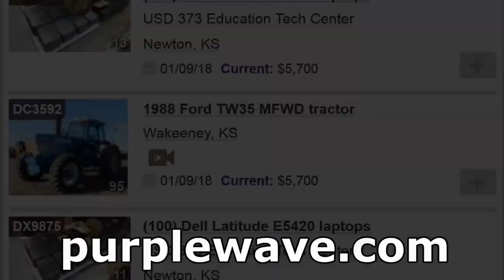Government auction | January 9, 2018 | Purple Wave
January 9 government auction

436 items in this absolute auction will begin to close at 10 a.m. CST on Tuesday, January 9, 2018.

Purple Wave is selling surplus government equipment to the highest bidders at purplewave.com. Place your bids on cars, pickups, vans, SUVs, heavy trucks, tractors, shop tools, computers and electronics, wheel loaders, mowers, a track loader and much more. Bidding is open now and we'll sell each of more than 430 items without a reserve or minimum bid on Tuesday, January 9, beginning at 10 a.m. Don't wait. Simply visit purplewave.com to get started. Purple Wave Auction. Straight. Simple. Sold.